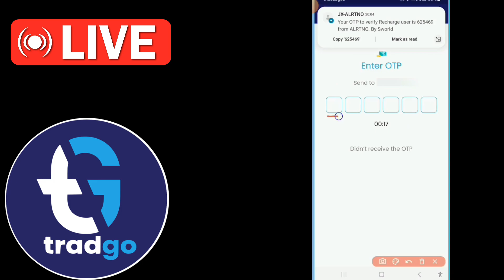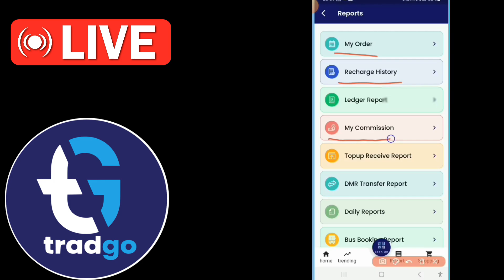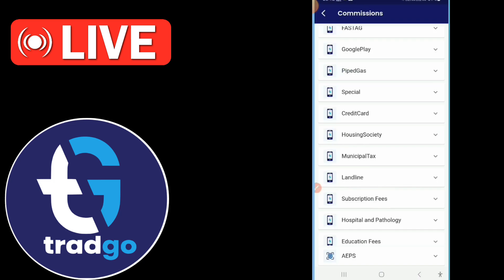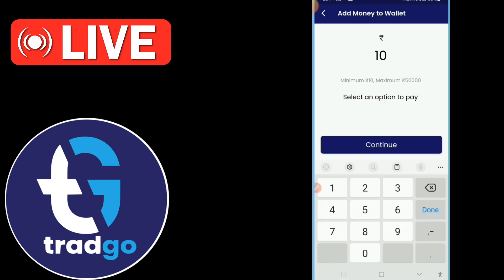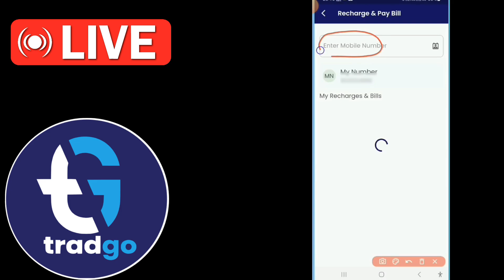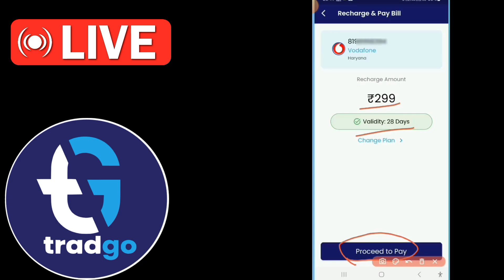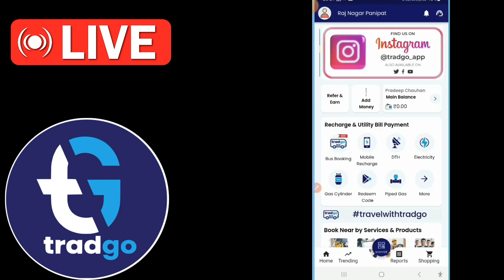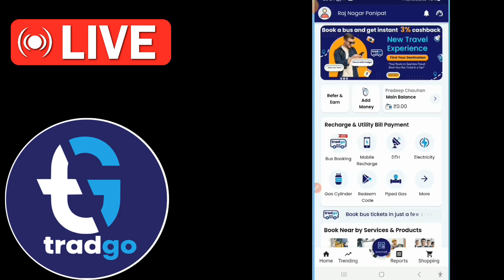Tradgo App Se Recharge Kar Ke Paise Kaise Kamaye ll Tradgo Recharge App ll Online Earning App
earning app
earning application
tamil
2024
best earning app for students without
investment
best earning app without investment
2024 for students
best earning app in telugu
new earning app today manish techzone
new video
new earning app today by tech helper
rohit
online earning app malayalam
online earning app without investment
2024